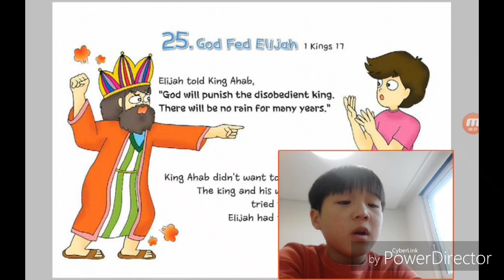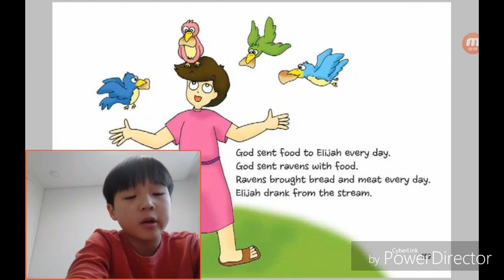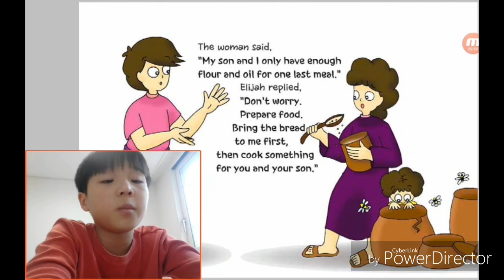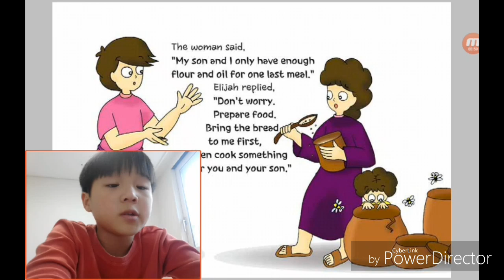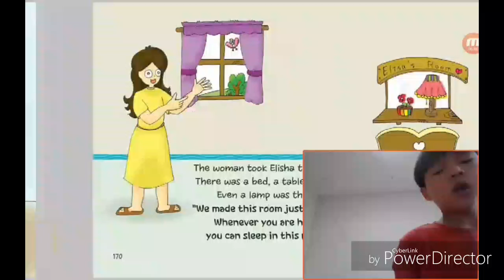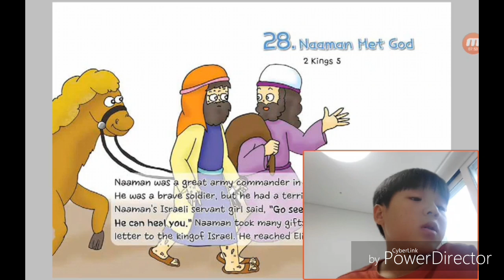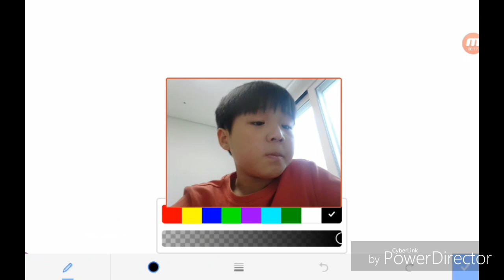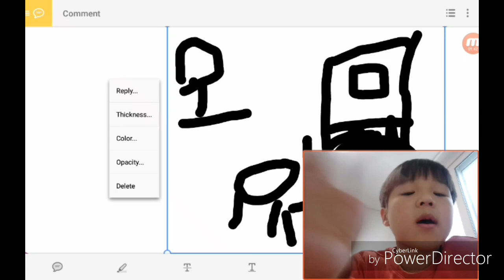‹Kids›Soo：원더풀스토리 25 God Fed Elijah in 1 Kings 17